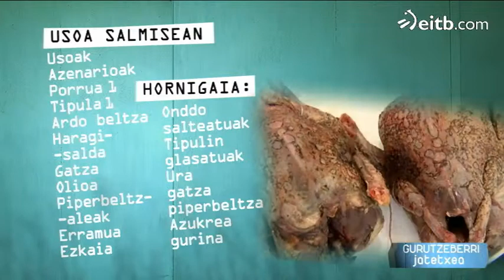Usoak salmisean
Ehiza garaiko erreeta ezaguna prestatu digu Xabier Zapirainek, Oiartzungo Gurutzeberri jatetxeko sukaldariak.